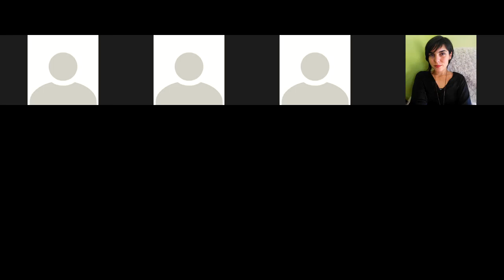Guia del exito modulo 3 segunda parte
seguimiento y organización de una presentacion de negocio presencial